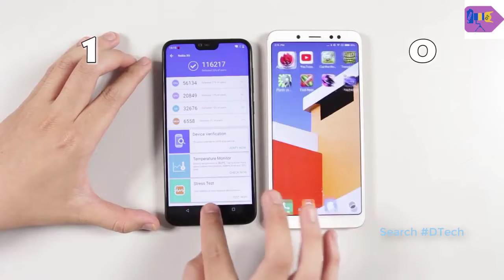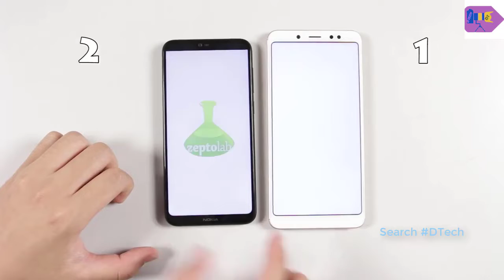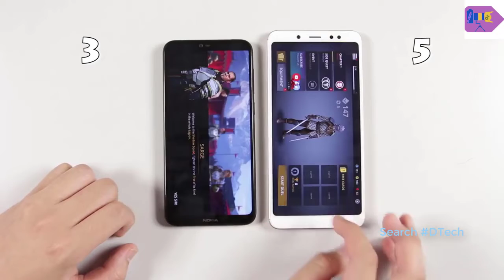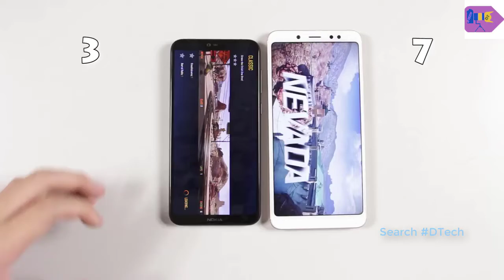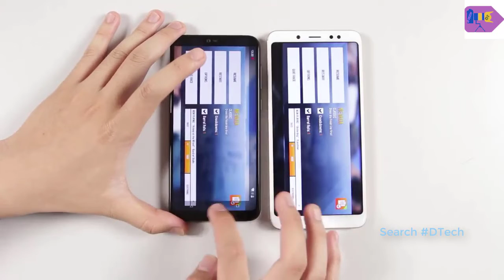Performance test Nokia x6 vs Redmi note 5 pro which one will be best for you? | D Tech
Welcome friends to this D Tech Youtube Channel. Today we talk about Performance test Nokia x6 vs Redmi note 5 pro which one will be best for you? | D Tech

Lenovo k8 note, k8 Plus, k8 July Maintenance Release Notes 2018 in Hindi, Security patch | D Tech

How to Secure Gmail Account in Hindi step by step? | जीमेल सुरक्षित कैसे करें?  D Tech